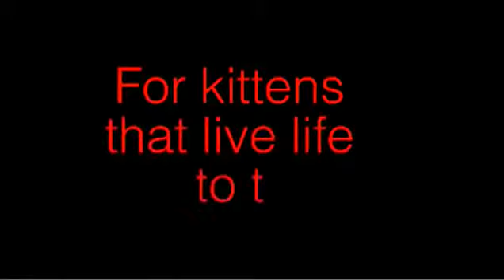Котята делают микс Kittens do mix